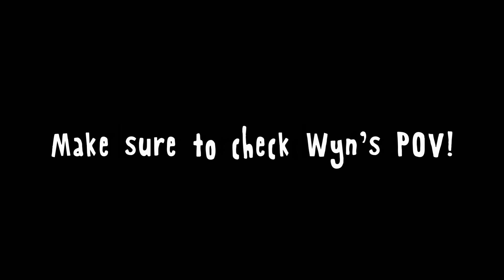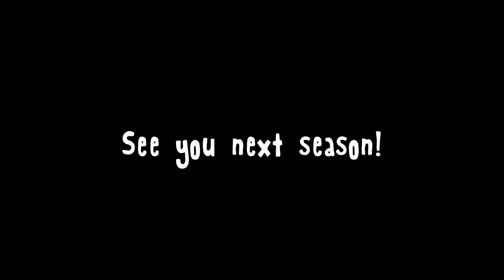TimeShot UHC 16 || Retro Edition || 3 || DONE FREAKING OUT?!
The TimeShooters embark on Season 16 of the epic Ultra Hardcore Competition! This time around we are playing in a "retro" version of Minecraft (1.7.10). Health bars and teams on tab screen are hidden, aswell as achievements. Who will die to mobs? Who will murder the masses? Who will survive to the end?

TimeShot is a vanilla white-listed Minecraft server.